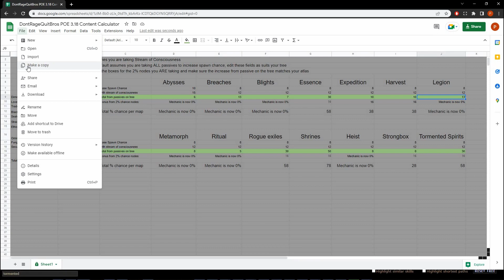[PoE 3.18] The Strongest Atlas Passive and FREE Content Spawn Rate Calculator